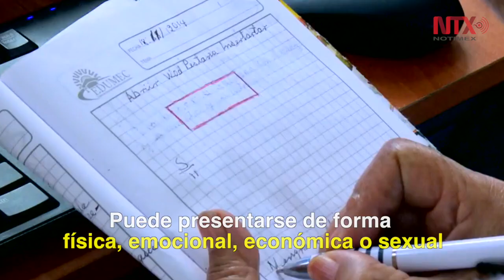Día Mundial de Toma de Conciencia de Abuso y Maltrato en la Vejez, 15 de junio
Este año la campaña se centra en la importancia de prevenir la explotación financiera de la que los ancianos son víctima y garantizar los derechos humanos de nuestros mayores.